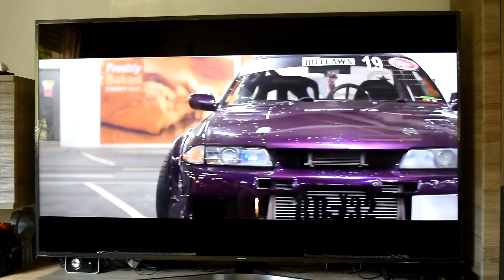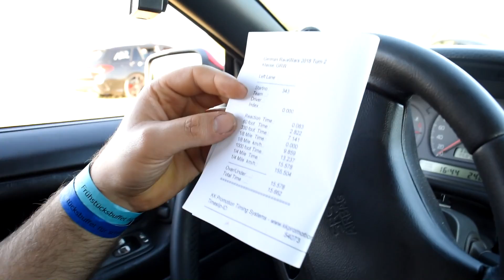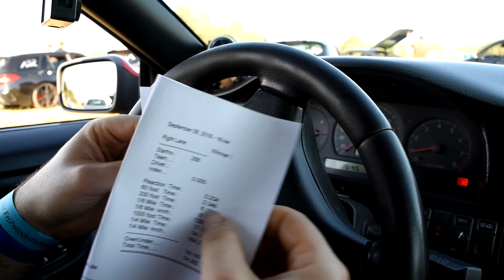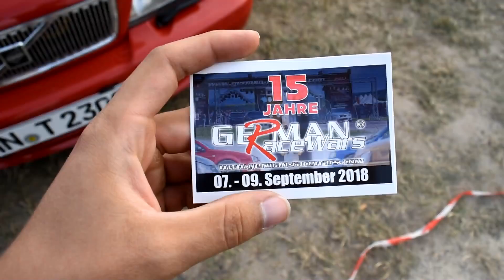La GUERRA DE CARRERAS en la VIDA REAL 🚗💥 Race Wars alemanas 2018 - RPMlog #98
Pues este fue realmente el motivo del viaje a Alemania ("CARlemania 2018") en el cual he acabado comprando el Passat 32B 5 cilindros Syncro, las Guerras de carreras, o Race Wars, alemanas. Quitando la decepcionante recreación de la carrera entre el Volkswagen Jetta de Jesse y el Honda S2000 de Tran (que se suponía que era la principal atracción del evento de este año) la verdad es que fue un evento increíble y pasamos un día inolvidable. Incluso participamos en una lanzada con el Volvo C70R de Roma contra otro Volvo, pero un S60R con tracción a las cuatro ruedas. Acabamos reventados pero felices, espero que os guste el vídeo, más abajo (en esta descripción) tenéis más cositas interesantes.

- Mi Instagram (fotos y pequeñas actualizaciones diarias con mi día a día, coches y nuevos proyectos)
- Mi canal de Twitch (dónde podréis ver mis directos y participar en ellos a través del chat, hacerme preguntas, etc)
- Mi canal de YouTube para directos (dónde subo los directos para los que no hayáis podido verlos en Twitch)

Empresas colaboradoras y gente que mola:

Motorstories (comunidad de aficionados al mundo del motor, en nuestro Instagram estamos en la parte de "seguidos" todos los creadores de contenido que formamos parte de ella)

Renesis Essential Parts (empresa española especializada en RX8 y motores rotativos, venden aceite especial para Wankel, recambios, etc)

FullDip (vinilo líquido, rotuladores para neumáticos, pintura para llantas y más)

Mi material:

Cámara y objetivo

Canales creadores/distribuidores de la música que aparece en el vídeo (incluida la de fondo):